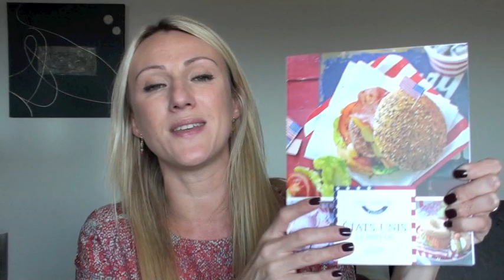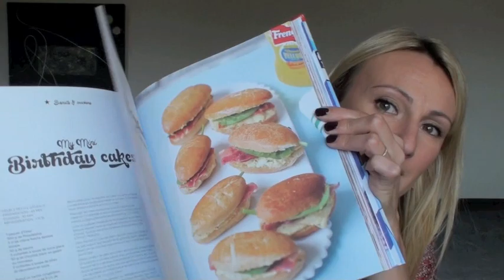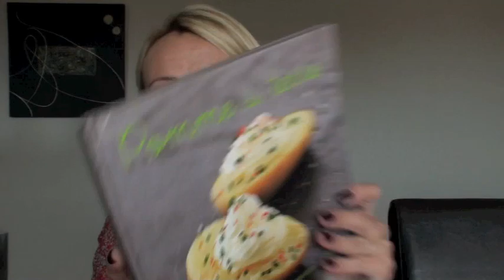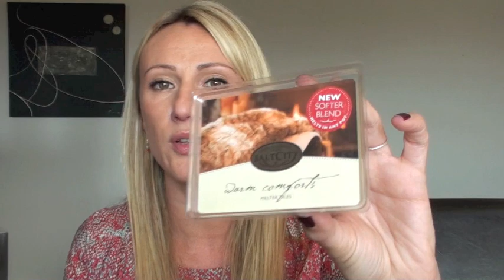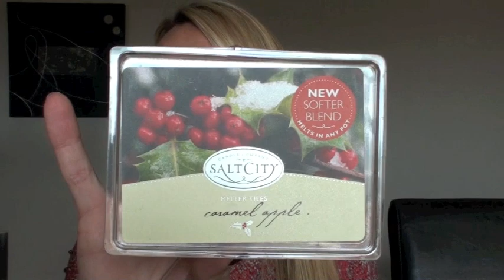Favoris et nouveautes de septembre : Thé, livres et bougies